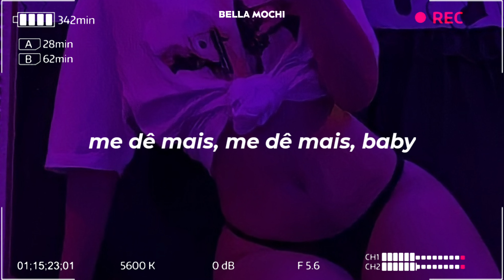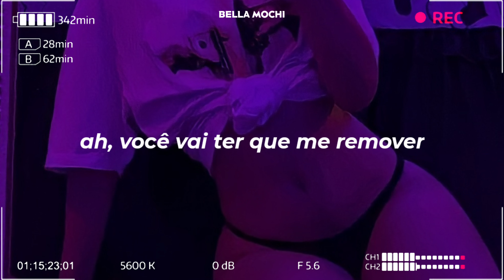essa música vai liberar seu lado stripper🔥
Letras🌟

And I just want to dance with you

Every time they turn the lights down
Just want to go that extra mile for you
Your public display of affection
Feels like no one else in the room (But you)

We can get down like there's no one around
We keep on rockin' (We keep on rockin')
We keep on rockin' (Keep on rockin')
Cameras are flashin' while we're dirty dancin'
They keep watching (They keep watching)
Keep watching
Feels like the crowd is saying

A center of attention (Do you feel that?)
Even when we're up against the wall
You've got me in a crazy position (Yeah)
If you're on a mission (Uh-uh)
You got my permission (Oh)

We keep on rockin', rockin' (Oh ah ha)
Keep watching
Feels like the crowd are saying

I just can't control myself
Oh
Well, we'll give them more

Gimme (More)
Gimme, gimme (More) (Gimme more)
Gimme, gimme (More)
Gimme (More)
Gimme, gimme (More) (Ooh-ooh)

Gimme (More)
Gimme, gimme (More)
Gimme, gimme (More) (Gimme more, yeah)

Gimme (More)
Gimme more, gimmie more

Gimme more, gimmie more, babe (Danger, danger, danger)
I just want more

Bet you didn't see this one comin'
The Incredible Lago
The legendary Miss Britney Spears
And the unstoppable Danja
Ah, you're gonna have to remove me
'Cause I ain't goin nowhere (More)